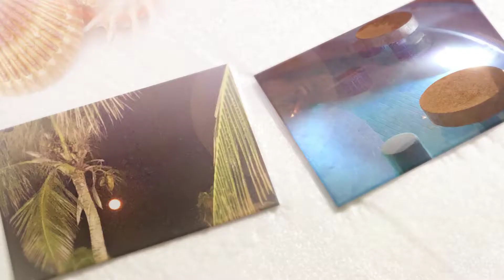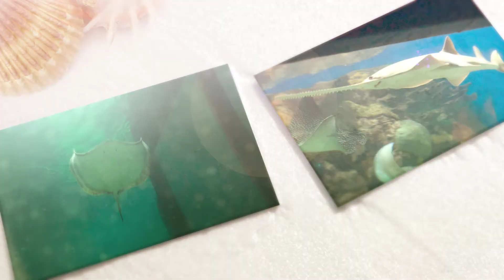Mexico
Thierry David, Silhouettes at Dusk. pics and video from Veracruz and Cozumel Mexico winter of 2019